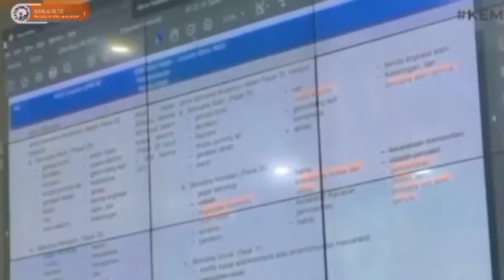INFORMASI GEMBIRA HARI INI PKH TAHAP 4 RABU TGL 8 NOVEMBER SUDAH BISA DICEK DAERAH INI CAIR